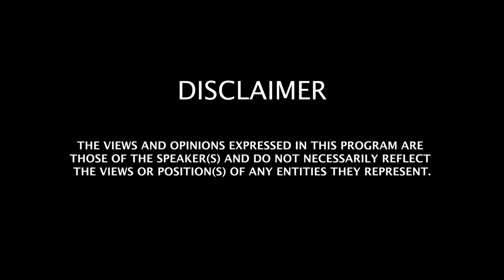The Possessor Of Two Lights - Sayyiduna Uthman (r.a) | Imam Asim Hussain